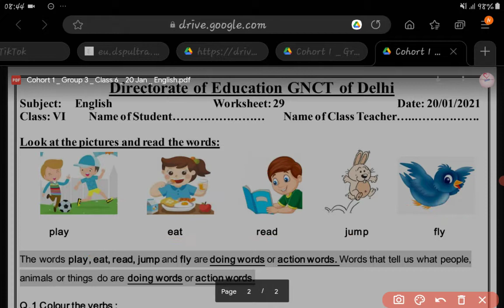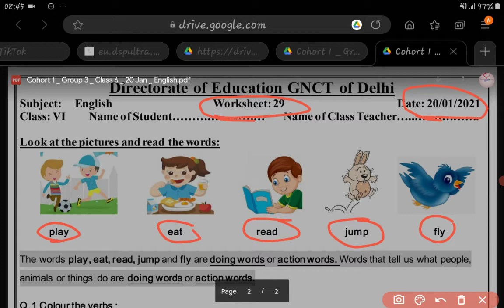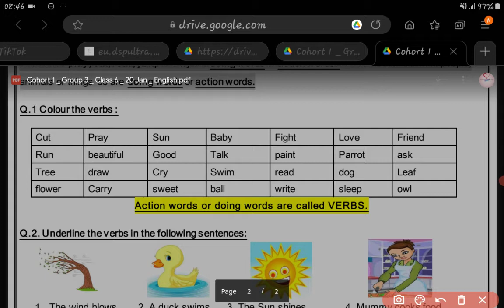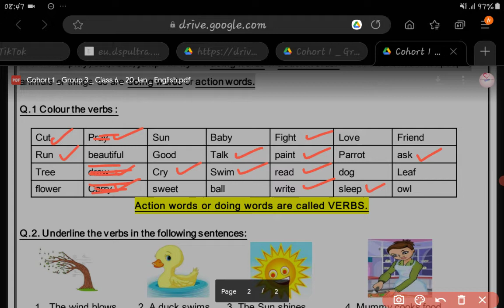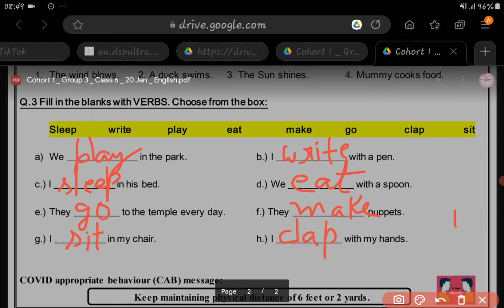class- 6/Doe English worksheet- 29/date- 20 january/class-6/Doe Eng worksheet-29/date-20 january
class6/English worksheet -29/ date-20 january 2021
verb